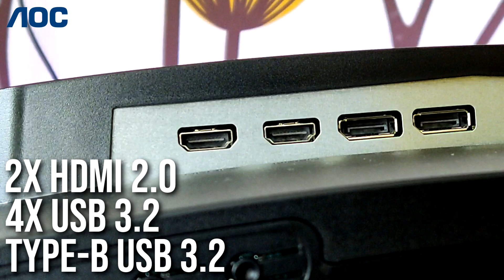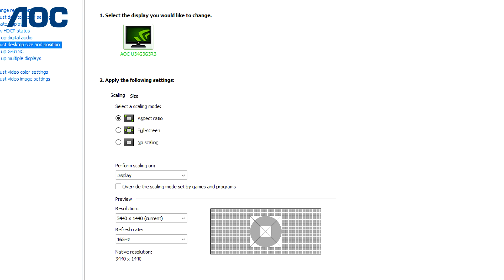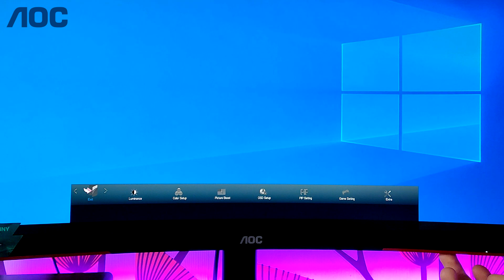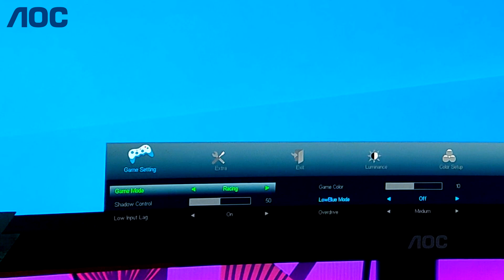ULTRAWIDE MONITORIUS! - AOC CU34G3S APŽVALGA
▸ Nepamiršk paspausti Prenumeruoti/Patinka
▸ Reiškite nuomonę komentaruose, visada perskaitau!